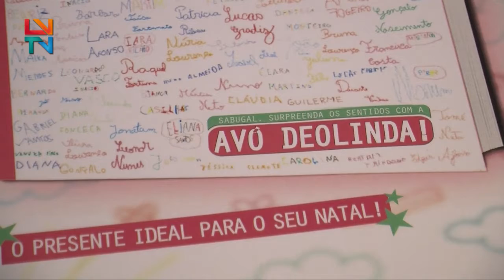"Sabugal Surpreenda os Sentidos com a Avó Deolinda!"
O município do Sabugal apresenta o livro "Sabugal Surpreenda os Sentidos com a Avó Deolinda!"